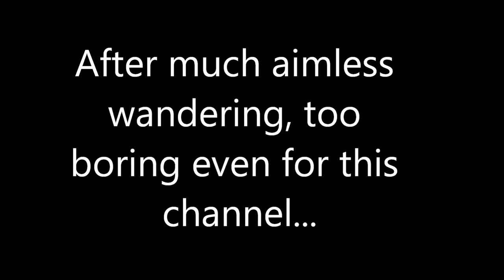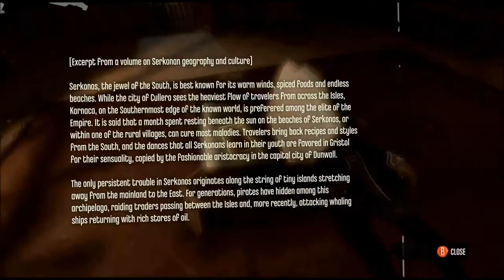It's my party, and I'll die if I want to: Let's Play Dishonored Ep. 46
Corvo sneaks into the upper floor of the Boyle estate, seeking clues about which woman he's actually supposed to kill.